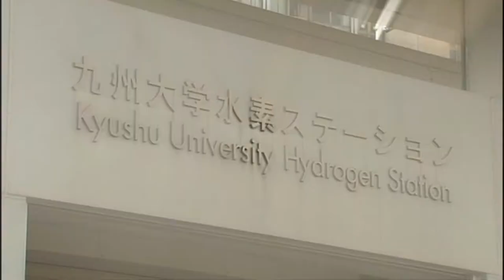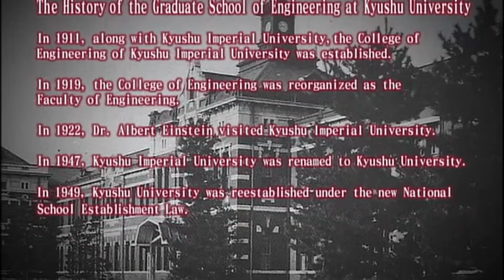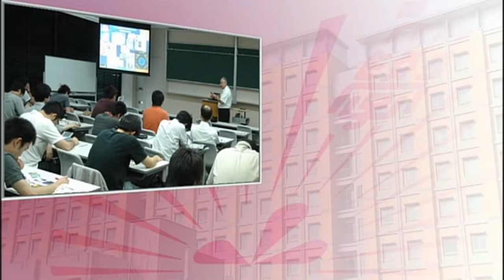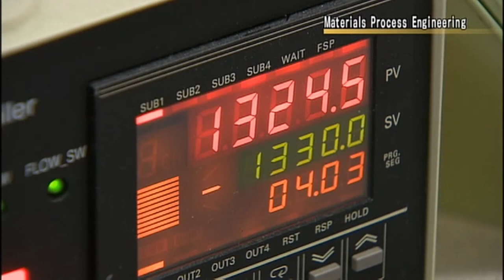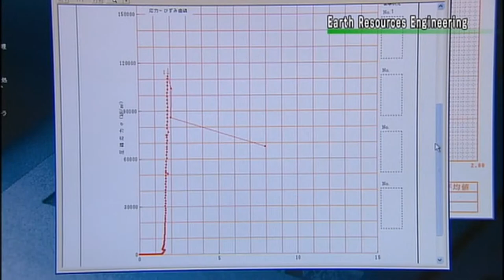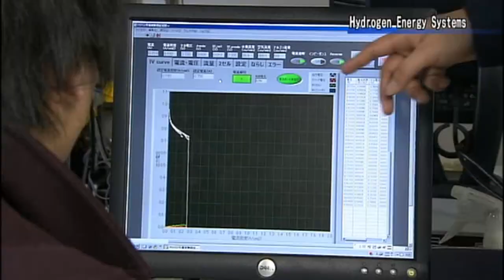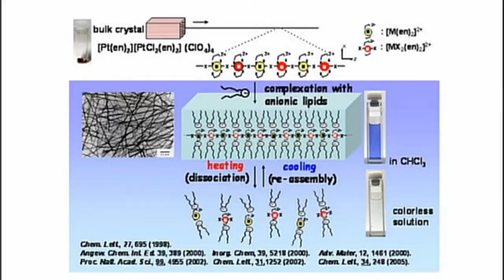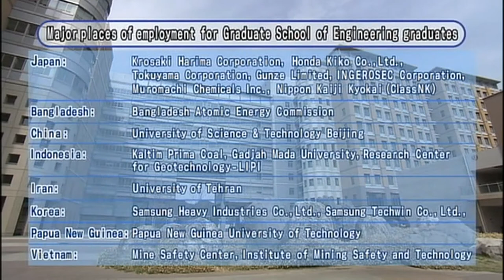Designing Tomorrow's World, The Graduate School of Engineering at Kyushu University